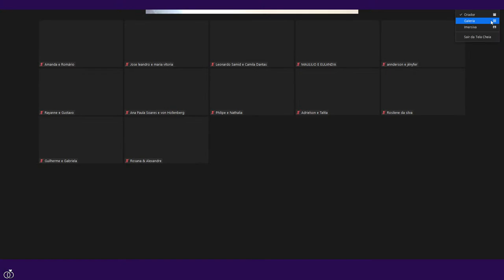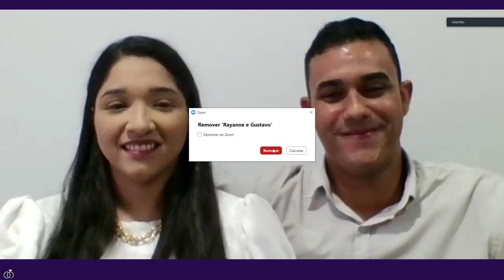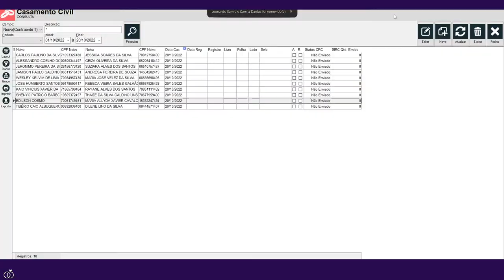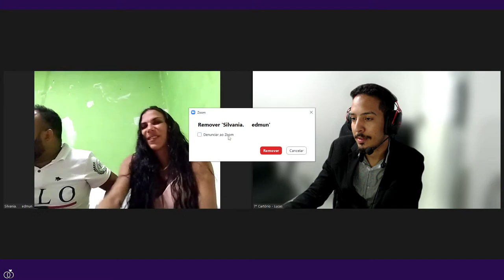106ª CERIMÔNIA DE CASAMENTO CIVIL - 7° E 2° CARTÓRIOS DE JOÃO PESSOA-PB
Dr.  ROMERO CARNEIRO CARNEIRO FEITOSA (Juíz)

CASAIS 20/10/2022

7° CARTÓRIO

CARLOS PAULINO DA SILVA e JÉSSICA SOARES DA SILVA

ALESSANDRO COELHO DOMINGOS e GEIZA OLIVEIRA DA SILVA

JERONIMO PEREIRA DA SILVA e SUZIARA ALVES DOS SANTOS

JAMISON PAULO GALDINO DA SILVA e ANDRESA PEREIRA DE SOUZA

WESLEY KELVIM DE LIMA SILVA e MARIA JOSE VELEZ

JOSE HUMBERTO SANTOS DOS ANJOS JUNIOR e REBECA VIEIRA SALES GALVÃO

KAIO VINICIUS XAVIER DA SILVA e RAYANE ALVES DOS SANTOS

SHENYO PATRICIO BARBOSA LINS e THAIZE DA SILVA GALDINO

EDILSON COSMO e MARIA ALLYDA XAVIER CAVALCANTE

TIBÉRIO CAIO ALBUQUERQUE CANDIDO DOS SANTOS e DILENE LINO DA SILVA

2° CARTÓRIO

(PRIORIDADE) Fernando Augusto Lustoza Figueirôa e Isabella Chianca Bessa Ribeirodo Valle

Adrielson de Medeiros Gomes e Talita dos Santos Gouveia

Alcides Lopes da Costa e Maricléina Moreira da Silva

Alef Aurélio Vasconcellos Coutinho e Erika Conceição Batista da Silva

Alexandre Mello Bravo e Rosana Gonçalves de Brito

Andrea Carlo Ferrero e Ana Karla Alves Fidelis da Silva

Annderson Maxwell de Souza Pessoa e Jenyfer Ticiene Pereira Anselmo

Caio Cézar de Oliveira Bernardo e Andressa Oliveira Gomes

Daniel Ferreira e Jucimeire Martins Franco

Dhone Batista da Silva e Tamyres Cosmo da Silva

Eric Borges Maggio de Castro e Lidia Rayanni Barbosa da Silva

Felipe Alves Dionísio e Mayhanna Kelly Carvalho de Brito

Fábio dos Santos Nascimento e Kelly Jane Amorim de Lima

Guilherme Jorvino da Costa e Gabriela Gomes dos Santos

Gustavo Vieira Chagas e Rayanne Isis Silva Nóbrega

Hermano José Toscano Moura Filho e Vanessa Santos do Amaral

Josenildo da Silva Araujo e Aline de Lucena Costa

Josinaldo dos Santos Silva e Alessandra Candido de Azevêdo

José Henrique Júnior e Renata Ferreira da Nóbrega

José Leandro Pedro da Silva e Maria Vitória de Lima Ferreira

José Luismar Lemos Guedes e  Amanda Rocha de Assis

José Victor Alves Fernandes e Thayana Helen Batista Salvino

João Henrique Tavares Monteiro e Amanda Anjos dos Santos

Kléber dos Santos Tavares e Morgana Silva de Souza

Leonardo Samid Alves dos Santos e Camila Dantas Rebouças

Lucas dos Santos e Juliana Matias Moreira

Markdyane André de Almeida e Maria Luíza Albuquerque Moura

Maurilio Farias de Lima e Eulandia Pereira de Freitas

Patrick Wallace Pessoa Morais e Andressa Ferreira Viegas

Philipe Lira Bezerra e Nathalia Mateus de Medeiros

Porfírio Luiz da Silva e Simone Maria Alves da Silva

Raimundo Gonçalves dos Santos e Rosilene da Silva

Renato Rech Hemkemeier e Laíla Helena do Nascimento Leite

Richard Jimmk da Silva Campos e Kathyuska dos Santos Nascimento

Romário Romualdo da Silva Júnior e Amanda Caroline Brito do Nascimento

Ronaldo Xavier Pimentel Júnior e Suellen de Menezes Soares

Samuel Barros de Oliveira Farias e Nayara Aparecida Souza da Silva

Saulo Pinheiro Silva Santos e Ana Luíza Farias de Sousa

Von Hollenberg Oliveira Soares e Ana Paula Silva Soares

Édmun Silvestre de Sousa e Silvania Vitorino Gomes